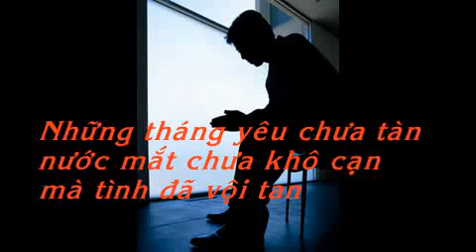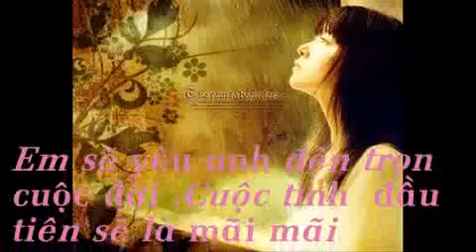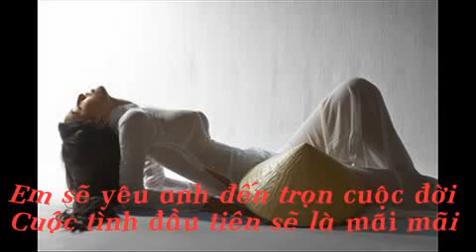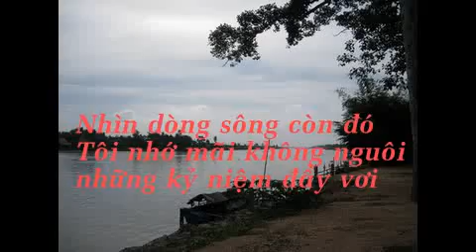Một Trời Cách Biệt - Ngọc Sơn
Một Trời Cách Biệt
Sáng tác: Hoàng Nhạc Đô
Trình bày: ca sĩ Ngọc Sơn